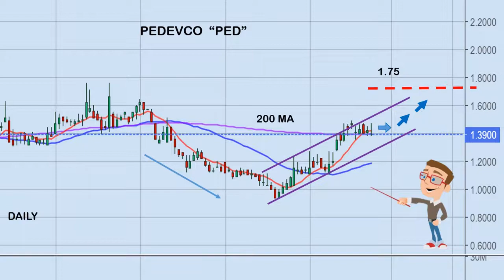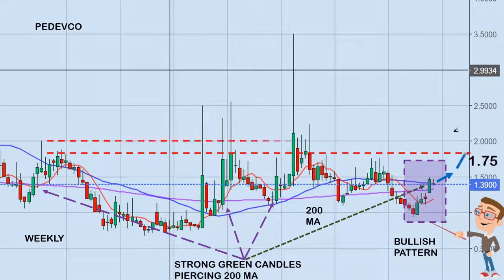Update to my earlier Pedevco video. Near target 1.75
Welcome to  "My Happy Small World"

Take care ...

*** I'm not a certified financial planner/advisor, please do your due diligence before investing.